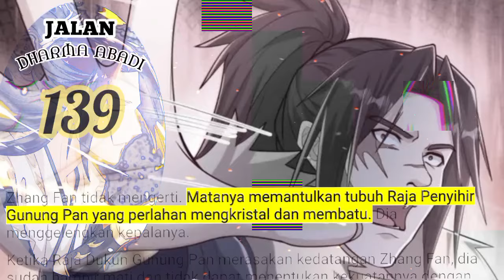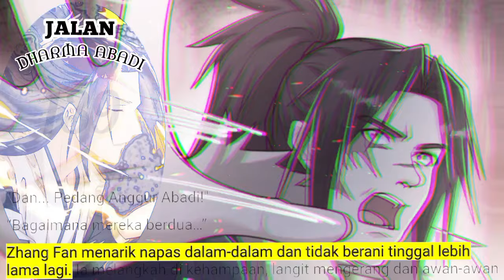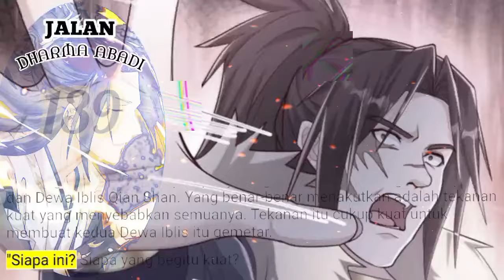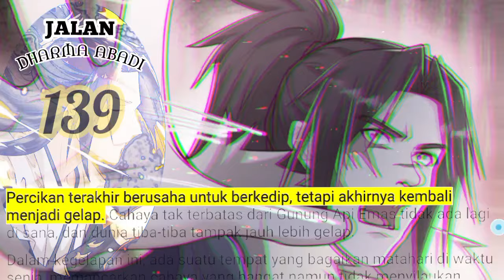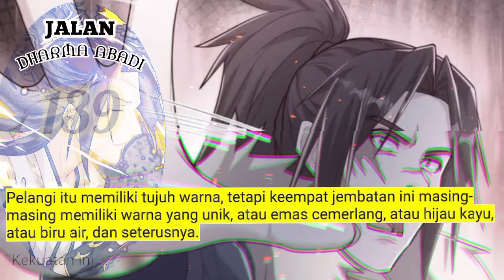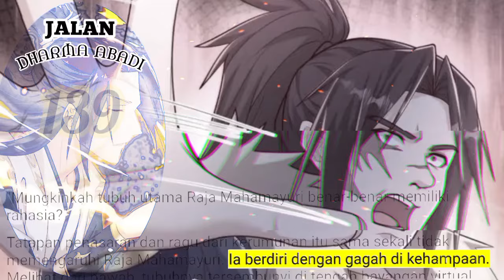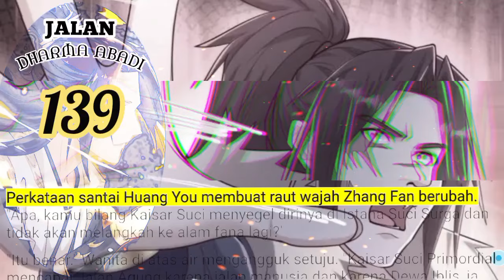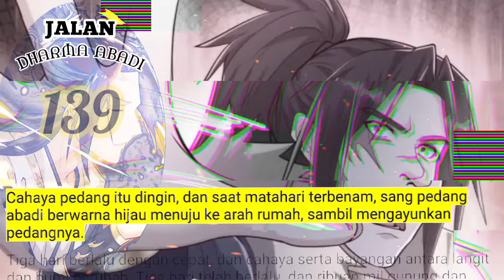Jalan Dharma Abadi season 139